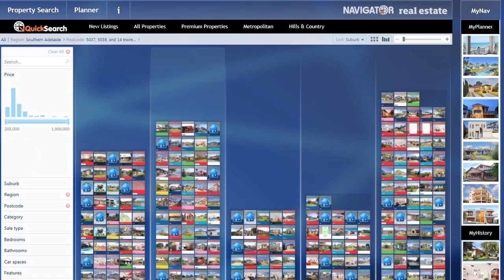Episode 101 - Real Estate Institute of SA Awards 2011